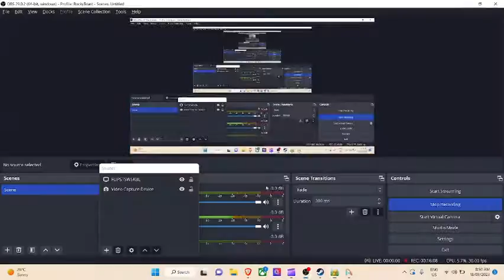Playing golf (Wobbly Life)